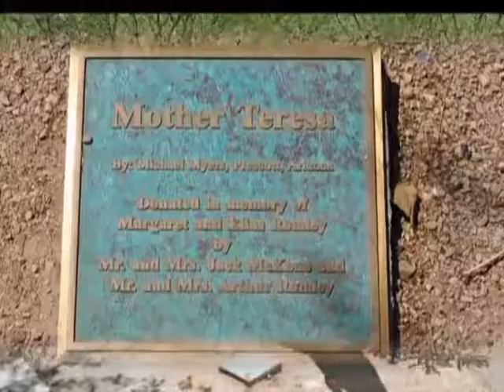St Mary's Basilica Phoenix